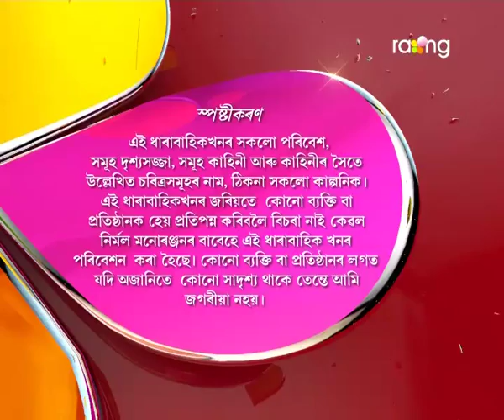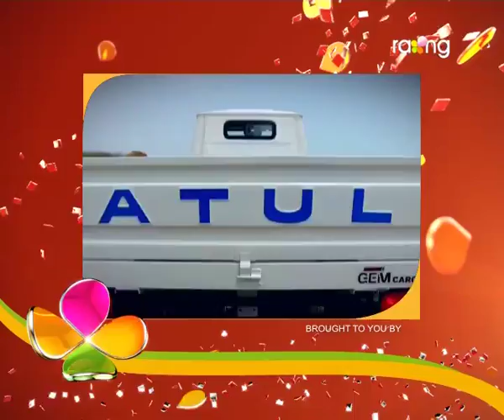Oi Khapla | 22nd Dec | Full Episode | No 440